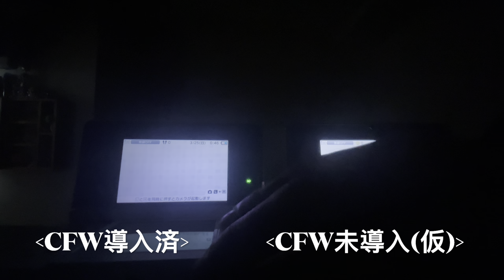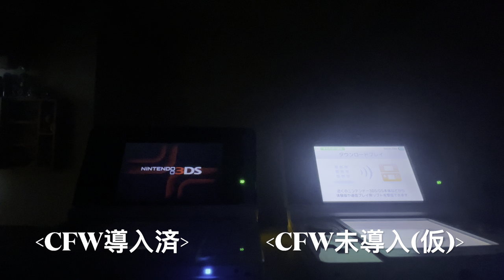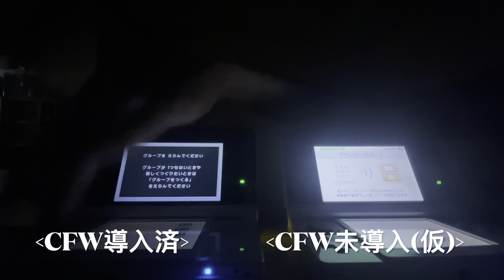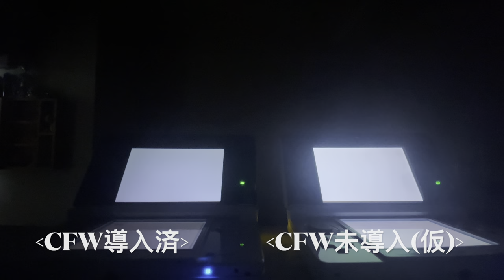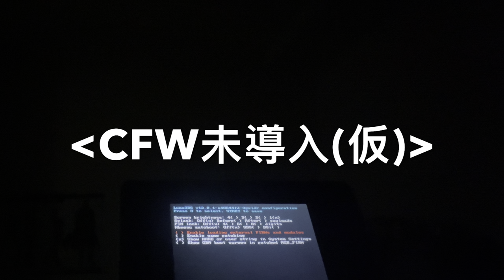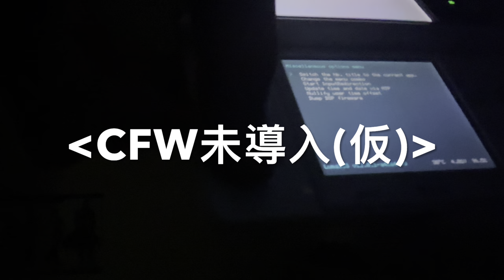【保証なし】【自己責任】【概要欄から参照】全機種の 3DS 2DS を2,3台目から簡単にCFWを導入する簡易手順！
_______________簡易手順_______________
①.
以下のURL(↓)からDLしたファイルを
‹≪CFW導入済の本体≫(Luma12以上)のSDカード(マリオカート7のソフト,又は製品(パッケージ)版が自分の近くにある)›にある、
ファイルルート"Luma/plugins/
00040000‹JPN→306, EUR→307, USA→308, KOR→30A, TWN→8B4, CHN→8B5›00/" に必要に応じ移動。

❷.
以下のURLからDL及び解凍し、
‹『改造していない本体のSDカードに移動』フォルダ›の中身をそのまま
‹≪これからCFW導入する本体≫のSD›に移動し
≪これからCFW導入する本体≫に差し込む。
URL: (‹『改造していない本..』フォルダ›)

③.
≪これからCFW導入する本体≫では
"ダウンロードプレイ(推奨)経由" で参加し
≪CFW導入済の本体≫では、『みんなで』›
『しめきる』›≪グランプリ/50cc/マリオ/ノーマリカスタム/キノピオサーキット≫OK
(これ(↑)を
成功(‹≪上画面にアナログ文字の選択画面が表示される≫›)するまで"③."の繰り返し)

❹.
"③."で成功しアナログ文字が表示されたら『MenuHAX67』を選択›ホーム画面下画面左上の設定アイコンを押す›OK›電源切る.

⑤.
‹両方の本体を再起動するところ›から"③."を成功し上画面にアナログ文字が表示するまで繰返し'unSAFE_MODE'を選択。
⑥.
セーフモード(L+R+十字キー(Dpad)⬆️+A)で
本体を起動し『Proxyの設定』までタップ。

❼.
上画面の指示(⬅️+⬇️+➡️+⬆️+A)通りに
入力(いつものボタン)し、導入完了。

(⑧.必要に応じ仕上げ)